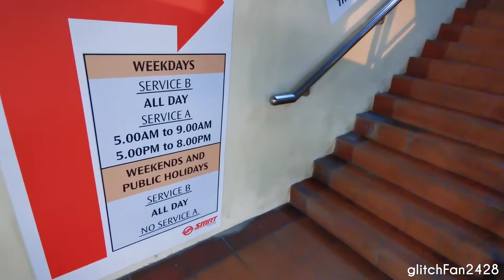[SMRT] Set 124/129 from BP8 Pending to BP11 Segar - Bombardier Innovia APM 100 C801A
Maxson Goh Films Set 124/129, a Bombardier Innovia APM 100 C801A traveling from BP8 Pending to BP11 Segar.